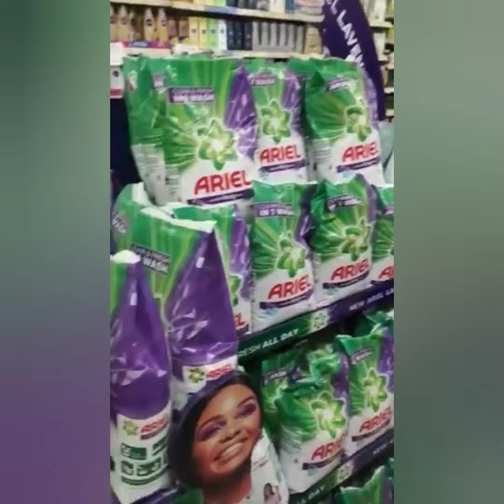BAHATIS NANNY, IRENE NEKESA REACTION AFTER GETTING A MULTI-MILLION ENDORSEMENT FROM ARIEL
Here is Bahati's nanny, Irene Nekesa's reaction after landing a multi-million deal with Ariel Soap.